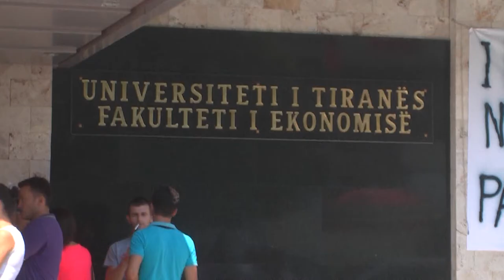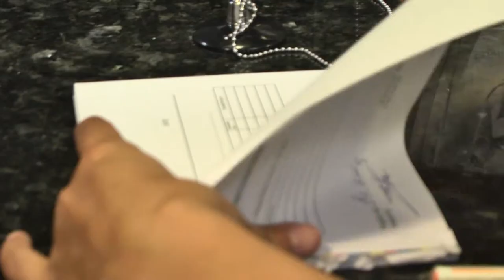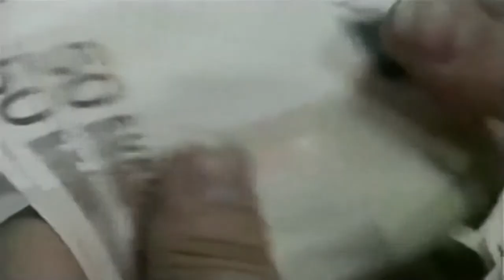A1 Report - Skeda/ Kush është Gent Sejko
Gent Sejko ka mbaruar studimet pranë Universitetit të Tiranës, Fakulteti i Ekonomisë, Tiranë, përgjatë periudhës Shtator 1987 – Gusht 1991, ku është diplomuar për ekonomist industrie. Gjithashtu, zoti Sejko ka kryer studimet pasuniversitare dhe zotëron diplomën Master në Kontabilitet Ndërkombëtar dhe Menaxhim Financiar (MAcc) të kryer pranë Universitetit të Glasgow-t, Departamentit të Kontabilitetit dhe Financës, Skoci, Mbretëri e Bashkuar, përgjatë periudhës Shtator 1996 – Tetor 1997 ku ka mbrojtur temën e dizertacionit për: “Roli i bankave dhe privatizimi i bankave në ekonomitë në tranzicion”.

Ai ka punuar pranë Bankës së Shqipërisë në periudhën 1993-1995 në Departamentin e Mbikëqyrjes, në pozicionin e Inspektorit të Mbikqyrjes, duke u angazhuar për ekzaminimin e bankave private apo Joint venture që operonin në Shqipëri.

Përgjatë periudhës Qershor – Gusht 1996, Zoti Sejko ka qënë pjesëmarrës në ekzaminimet e Bankave tregtare në SHBA, Iowa, Chicago, përkatësisht në Federal Reserve Bank, Departamenti i Mbikëqyrjes.

Përgjatë Tetor 1997 – Janar 1998 ka punuar pranë Bankës së Shqipërisë, në Departamentin e Mbikëqyrjes, në pozicionin e Kryeinspektorit të mbikëqyrjes, si përgjegjës për përgatitjen e raporteve të mbikqyrjes bankare sipas sistemit CAMELS.

Zoti Sejko ka punuar pranë firmës DELOITTE & TOUCHE, në periudhën janar 1998 deri në dhjetor 2000, si auditor i lartë dhe konsulent, ku ka mbuluar detyrën e përgjegjësit për menaxhimin e procesit të auditimit.

Në periudhën janar 2001 deri më gusht 2001 ka punuar në Bankën Amerikane të Shqipërisë si Drejtor i Divizionit të Auditimit të Brendshëm dhe Përputhshmërisë duke qënë përgjegjës për procesin e Kontrollit të Brendshëm të Bankës dhe për përputhshmërinë me kuadrin rregullator.

Zoti Sejko ka punuar për hapjen e degës së Bankës Amerikane në qytetin e Vlorës, në pozicionin e Drejtorit të kësaj dege në periudhën Shtator 2001 – Qershor 2002.

Në periudhën Qershor 2002- Qershor 2004, zoti Sejko është rikthyer të punojë pranë Bankës së Shqipërisë, në Departamentin e Mbikëqyrjes, në pozicionin e shefit të sektorit të ekzaminimeve në vend.

Zoti Sejko ka pasur eksperiencë pune pranë Bankës RAIFFEISEN në periudhën Korrik 2004 – Maj 2007 në pozicionin e Drejtorit të Divizionit të Auditimit të Brendshëm, Përputhshmëria dhe Marrëdhëniet me Qeverinë.

Në vijim, ka punuar në RAIFFEISEN LEASING. Sh.A., në periudhën qershor 2007 – nëntor 2008, në pozicionin e Drejtorit të Përgjithshëm.

Ndërsa në periudhën nëntor 2008 – korrik 2010 ka punuar si Drejtor i Divizionit të Korporatave pranë Bankës RAIFFEISEN BANK, ku krahas detyrave të poshtëshënuara ka qënë dhe Anetar i Komitetit të Kreditit të Bankës, Anëtar i Komitetit të Menaxhimit të Aktiv Pasiveve, Anëtar i Këshillit Mbikqyrës të Raiffeisen Leasing dhe Anëtar i Këshillit Mbikqyrës të Fondit të Pensioneve.

Korriku i vitit 2010 dhe aktualisht e gjen zotin Sejko në pozicionin e Zëvendës Drejtorit të Përgjithshëm dhe Drejtor i Divizionit Retail dhe Rrjetit të Degëve, pranë Bankës “SOCIETE GENERALE ALBANIA” ku mbulon një seri detyrash dhe është anëtar i Komitetit të Menaxhimit të aktiv-pasiveve, anëtar i Këshillit Mbikqyrës të SG Leasing dhe anëtar i Komitetit të Kreditit të Bankës.